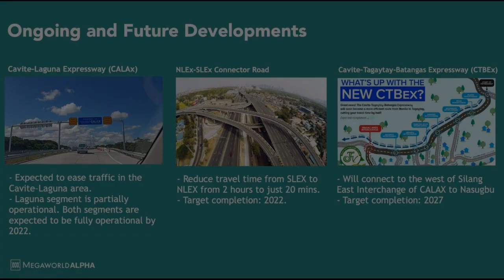Pre-selling 267.50 sqm Office (Commercial) in General Trias Cavite